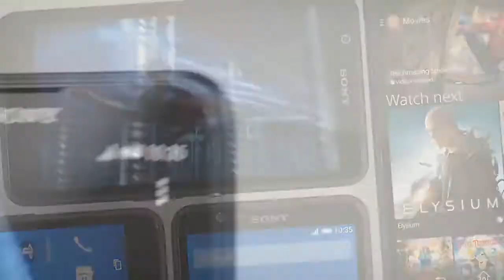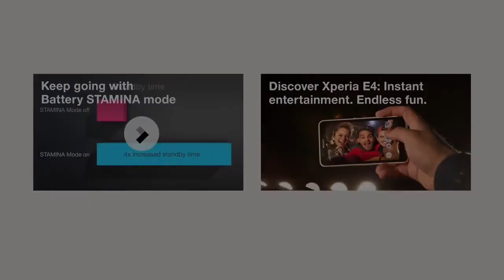Sony Xperia E4 Commercial [HD]